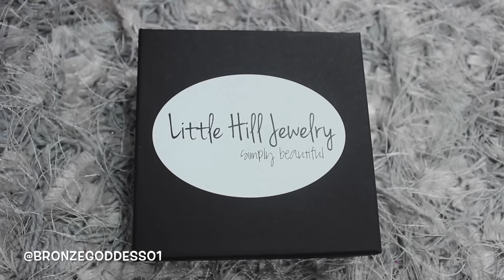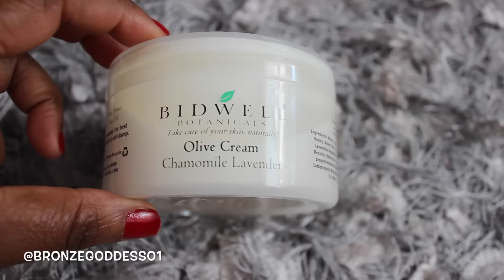Swag Bag Unboxing f/The Artisan Group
Special thank you for this fantastic handcrafted gift with beautiful products created by members of The Artisan Group®. The value of the items shown is $1304! There were 27 pieces total.